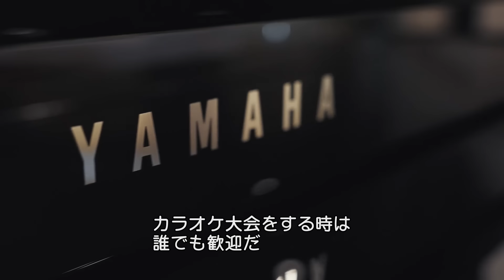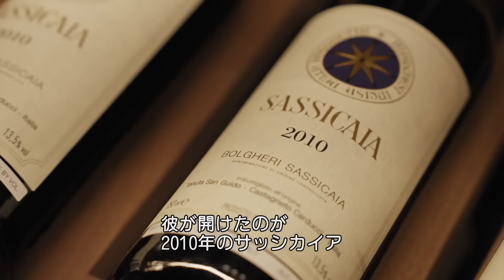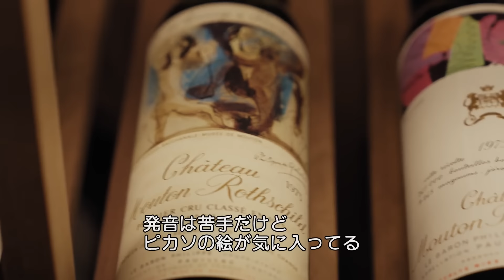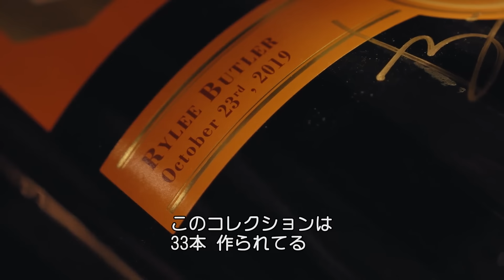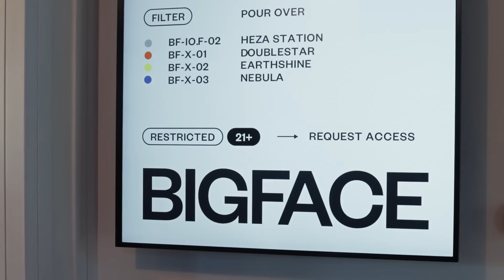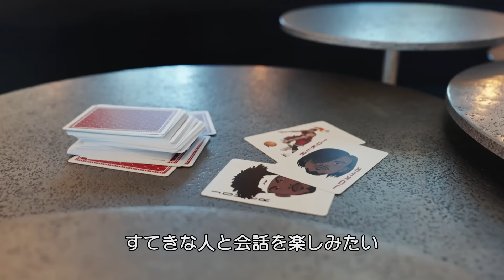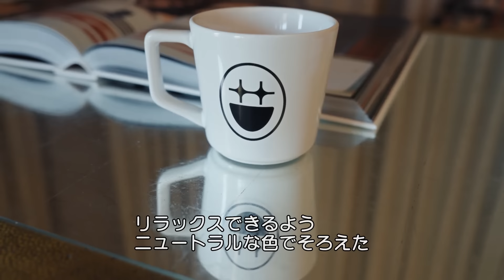ワインセラーやコーヒショップまで！ジミー・バトラーがカリフォルニアの豪邸を披露！ | Open Door | GQ JAPAN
NBAスター、ジミー・バトラーが自宅を紹介！お気に入りのワインセラーやバルコニー、友人たちと過ごすダイニングや大理石でできたバスルームなど、ラグジュアリーな空間を披露する。